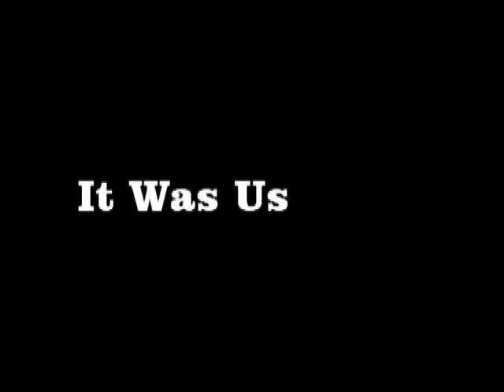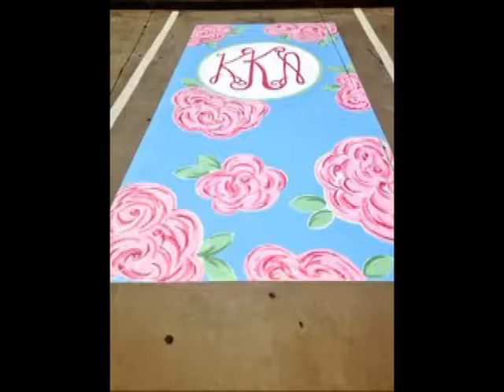announcements 8-28-2014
Description